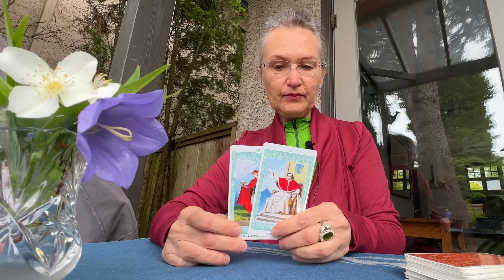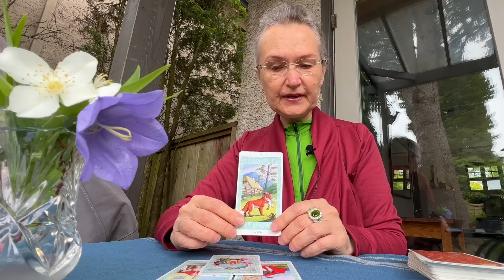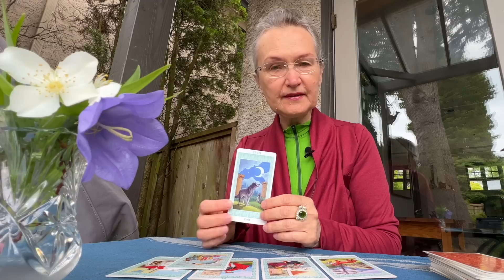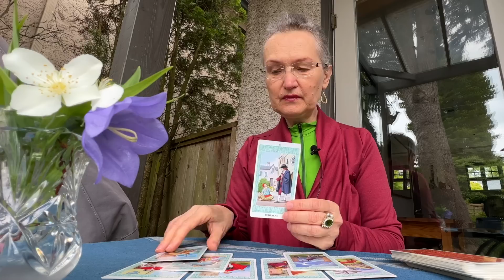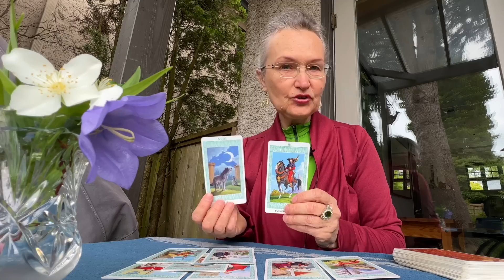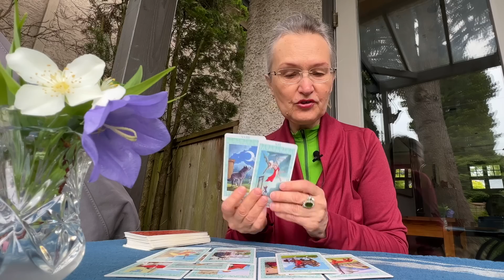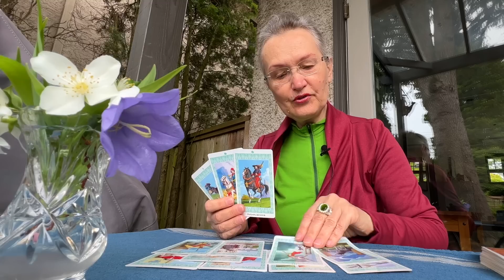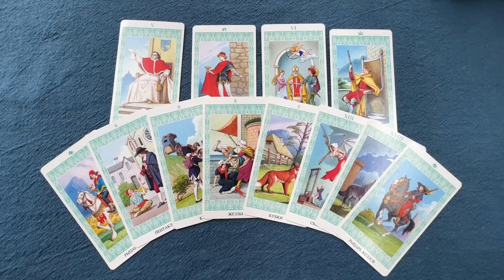Кто Ваш враг, что ему надо? Обратка. Наказание врагу. Колена. Гадание на картах Таро.